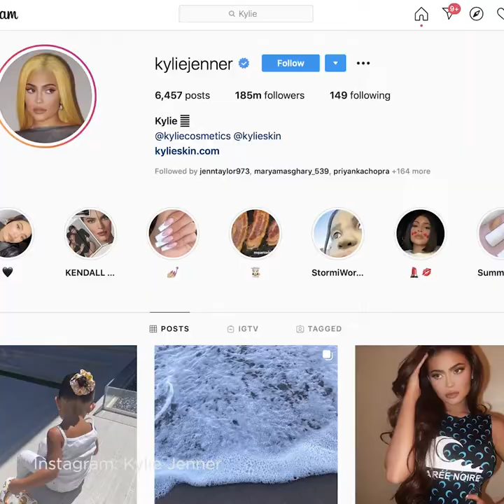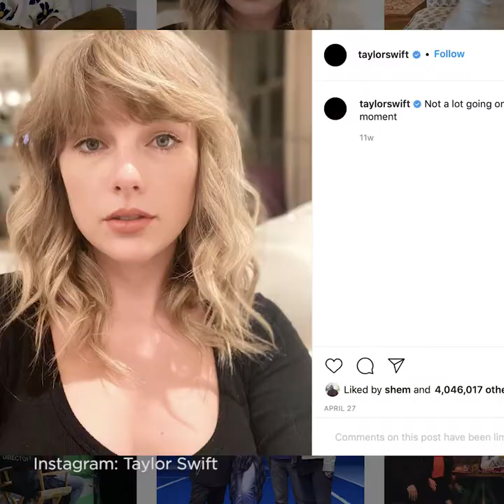Dwayne ‘The Rock’ Johnson Takes Kylie Jenner’s Instagram Crown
Dwayne TheRock Johnson has dethroned KylieJenner as the highest paid celeb on IG 💸💸 Deepa Prashad with all the details on the celebs that made the top 10 list.